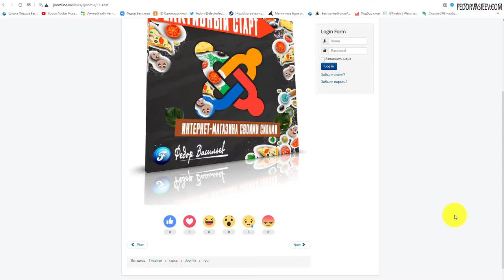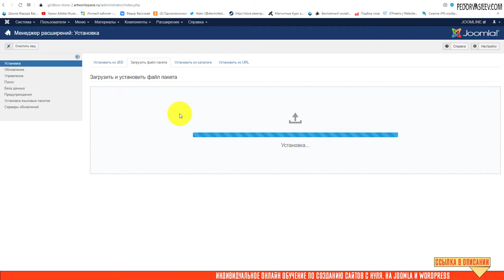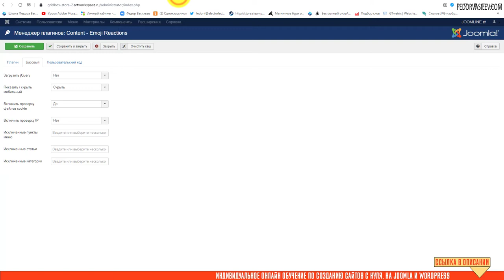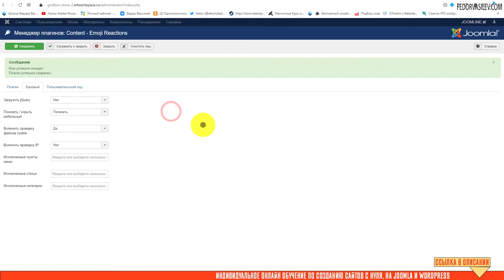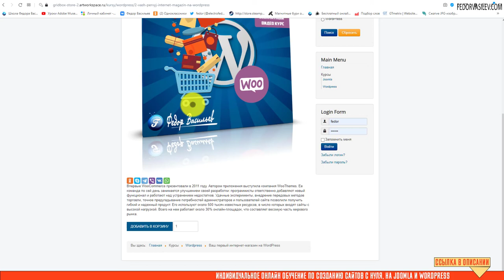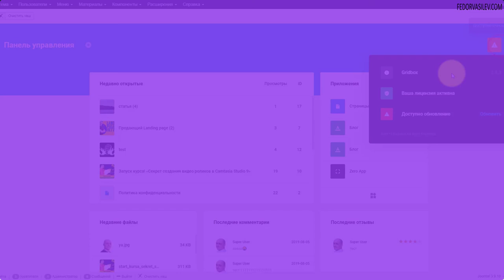Emoji — оценка контента в Joomla в виде смайлов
В этом видео я покажу бесплатный плагин под названием «Emoji».
Emoji — это необычный рейтинг для ваших статей в Joomla в виде симпатичных смайлов.